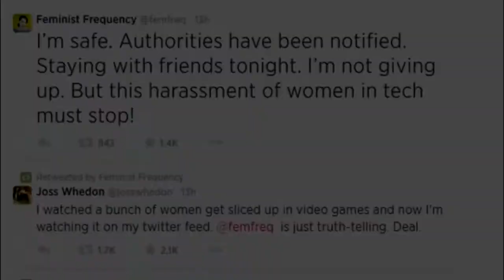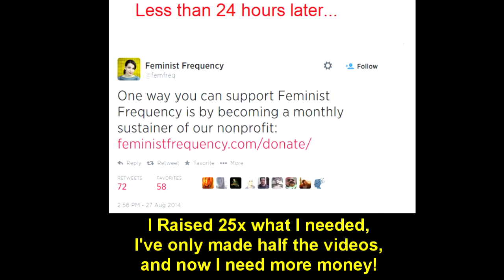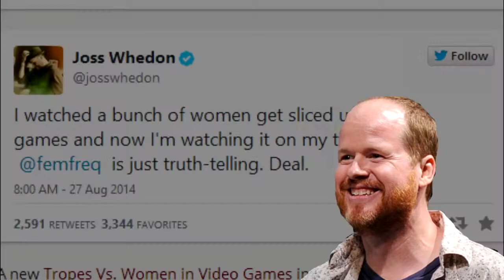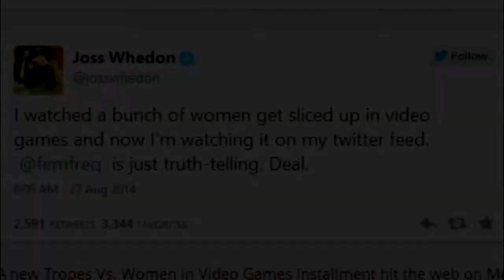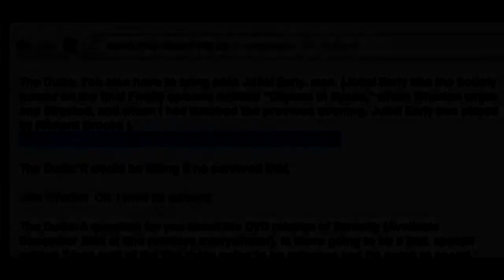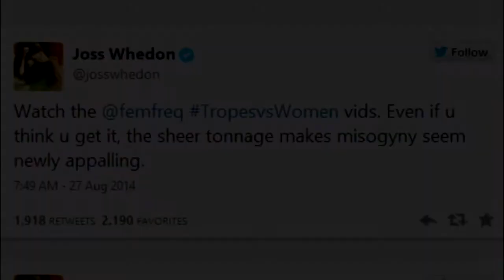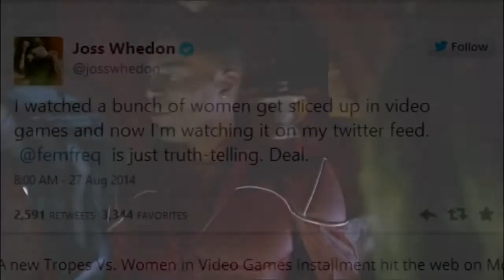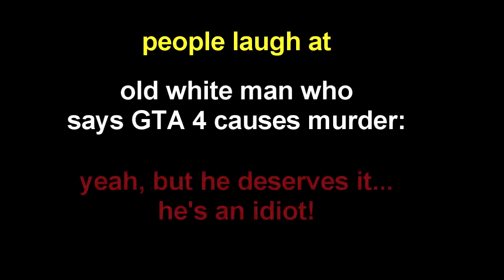Anita Sarkeesians death threats and Joss Whedons misogyny!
When Jack Thompson got death threats for claiming that video games caused violence.. NOTHING HAPPENED. There was no social justice warrior outrage, There was no outcry that death threats.

I simply wouldnt have believed that she was this dishonest. The game Hitman Absolute has 20 missions. Of which one includes a strip club. Only 2 parts out of 7 in the mission involve dancers..

EXTRAORDINARY PEOPLE: DARING TO ACTUALLY HELP WOMEN in the meanwhile, Anita Sarkeesian.